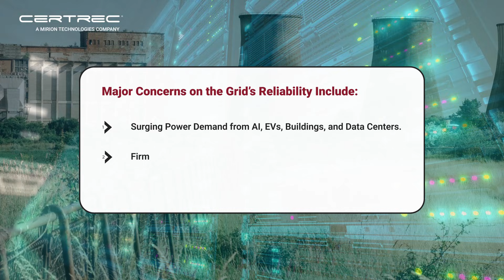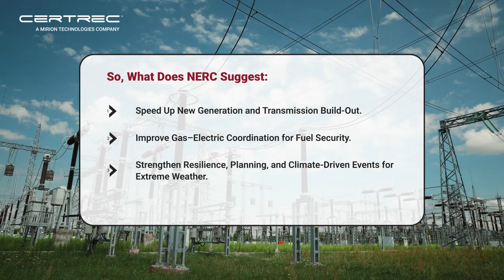NERC President Warns of ‘Five-Alarm Fire’ for Grid Reliability | Certrec Energetic News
In this energetic news video, we break down NERC President Jim Robb’s warning of a “five-alarm fire” threatening U.S. grid reliability, driven by extreme weather, surging electricity demand from AI and data centers, and the rapid retirement of firm generation resources.

Discover how these converging pressures are tightening reserve margins, increasing near-miss events, and raising outage risks across the Bulk Electric System. The warning highlights critical gaps between load growth and the pace of new dispatchable generation and transmission development.

Learn how NERC’s recommendations focus on accelerating generation and transmission build-out, strengthening gas-electric coordination, enhancing resilience planning, and improving capacity assessment tools to safeguard reliability and affordability as America’s grid enters a period of unprecedented stress.

✅ What you will learn:
Why NERC is warning of a “five-alarm fire” for U.S. grid reliability
How AI, data centers, and electrification are driving rapid load growth
The reliability risks of retiring firm generation and limited dispatchable resources
How extreme weather is increasing grid stress and outage risk
NERC’s recommendations for generation, transmission, and resilience planning